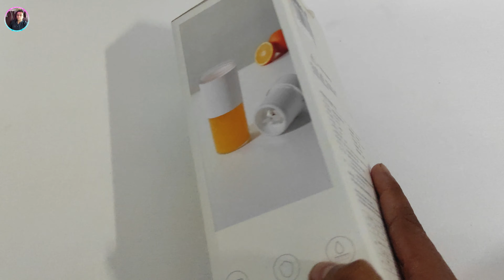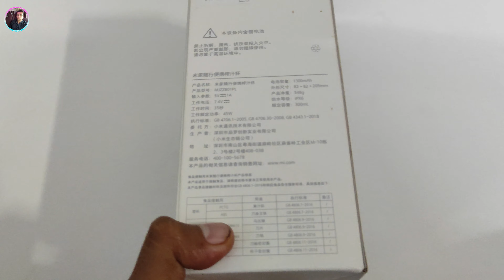Xiaomi Juicer Exclusive Unboxing & Review | Best Budget Portable Juicer | MD TECH INDIA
1. Facebook at @mdtechindia
3. Instagram @mdtechindia
4. Twitter @mdtechindia
5. Using Callme4 app @ mdetech@cm4